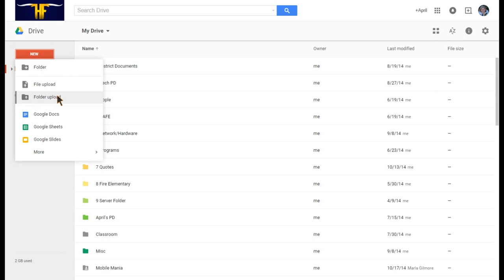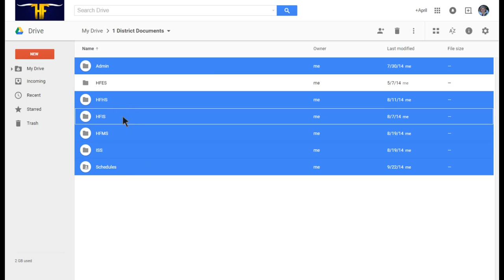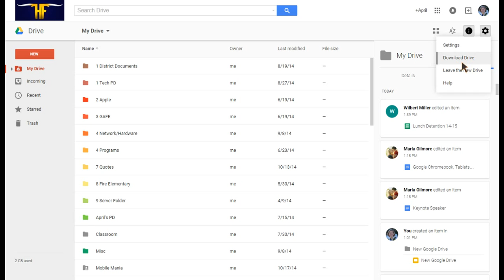Working with the "New" Google Drive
Google Drive received an updated look in the fall of '14.  In case you didn't notice, look at these tips for navigating and working in Drive.